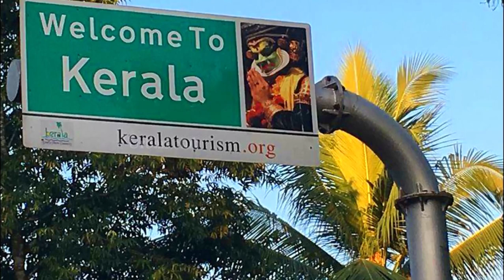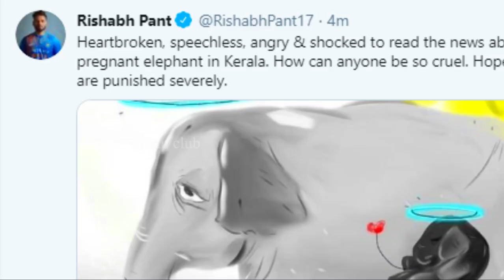நதியில் தஞ்சம் புகுந்த கர்ப்பிணி யானை | Urban Club | Tamil News